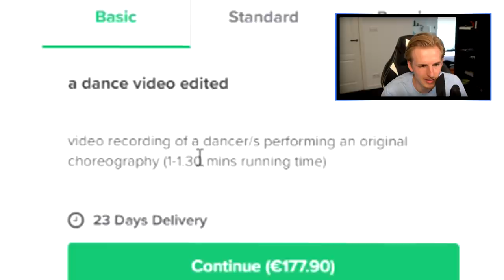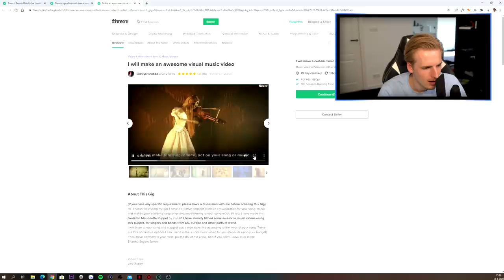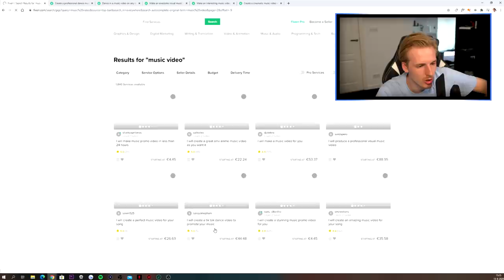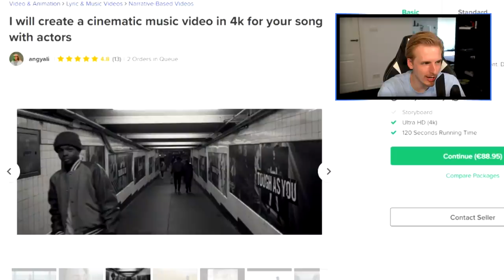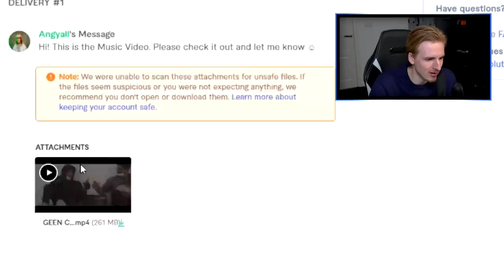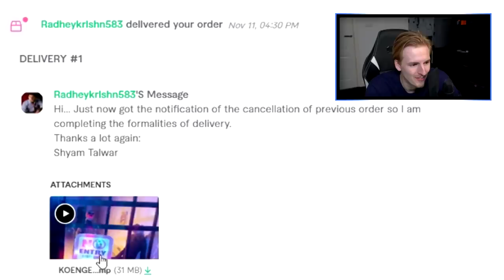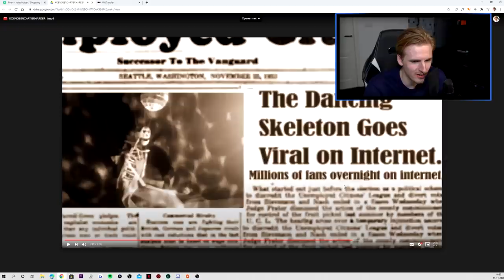Ik betaalde €... voor een nieuwe GEEN CARTIER videoclip (dit was dom)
Bedankt voor het kijken naar "Ik betaalde €... voor een nieuwe GEEN CARTIER videoclip (dit was dom)'!

Hallo mensen!